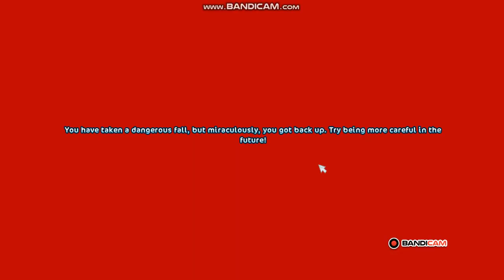SSO - Valentines race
HAPPY VALENTINES!